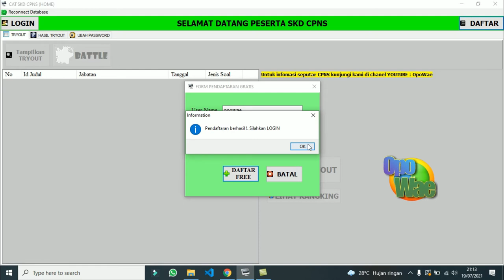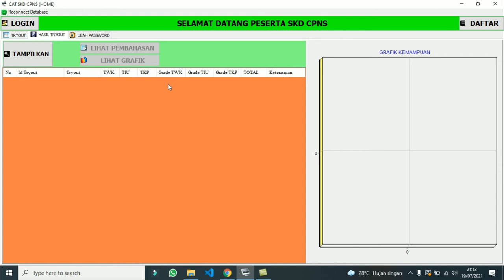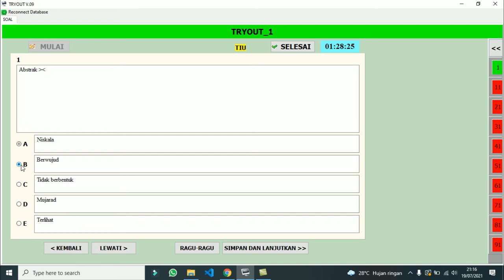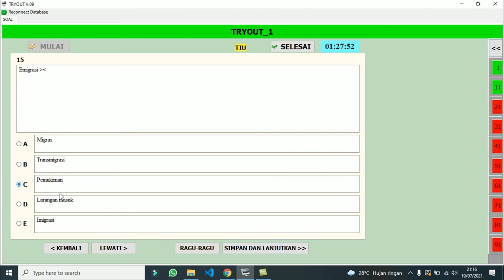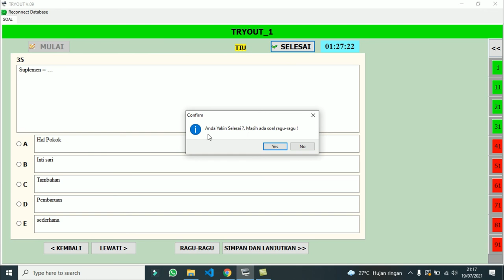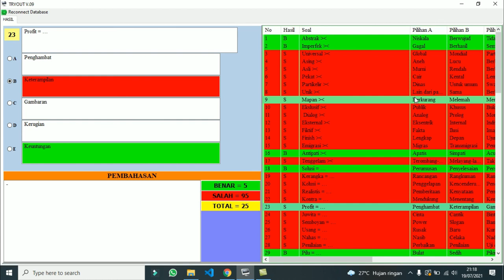Latihan soal CPNS dengan Aplikasi CAT TRYOUT SKD CPNS 2021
Silahkan teman-teman download aplikasi CAT CPNS 2021 dari "opowae", sebagai gambaran untuk teman-teman yang baru pertama kali mengikuti tes CPNS tahun ini dan untuk mengasah management waktu saat mengerjakan soal-soal SKD CPNS 2021.